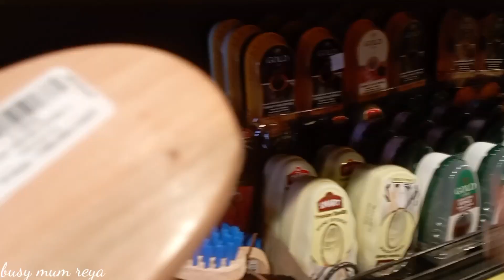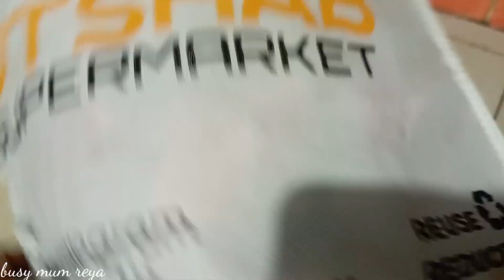দ্রব্যমূলের ঊর্ধ্বগতিতে মধ্যবিত্ত পরিবারের কস্টের কথা কাউকে বোঝানো সম্ভব না// Daily lifestyle vlog.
busy_mum_reya
আমার মতো এমন ভুল যাতে কেউ না করে এজন্য শেয়ার করলাম।বছরজুড়ে পেঁয়াজ,আলু সংরক্ষণ করার সঠিক পদ্ধতি।

আমরা কেউই ভুলের ঊর্ধ্বে নই।। ১৬,কেজি ফ্রেশ ইলিশ সংরক্ষণ করার উপায়। How to preserve ilish. vlog.

বাহিরে চাকরি করার চেয়ে সংসার মেন্টেন করা অনেক বেশি কষ্টের 😂. Busy mom lifestyle vlog.

আমার নতুন চ্যানেলের লিংক নিচে দেওয়া হলোঃ-